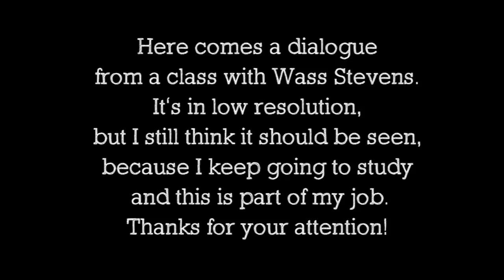Silvia Bottini Demo Reel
This is my Demo Reel, with some jobs in Italian, and the latest in English. At the very end you'll find a study, shot during an auditioning class. You can just skip it, since it's in a very low resolution, or you can enjoy part of the process.